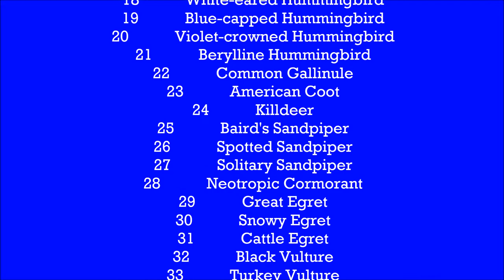Birding in Oaxaca, Mexico. April 2022.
Correction: The hummingbird at 1:22 is a blue-capped hummingbird, female.